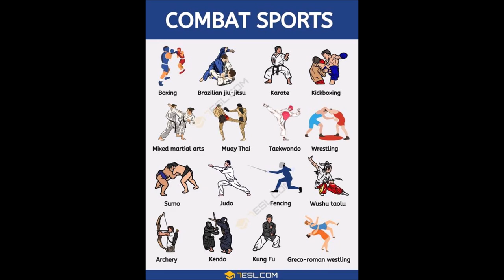Leverkusen Baki´s Fight Night Emin Aksoy Legends Fightclub Mangon Gym vs. Ilaiy Hoxhaj FC Leverkusen